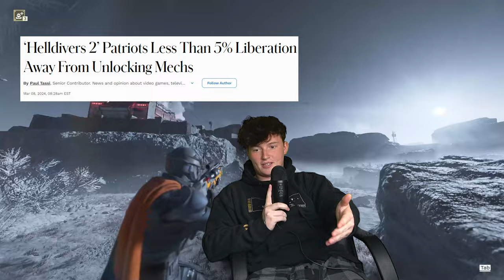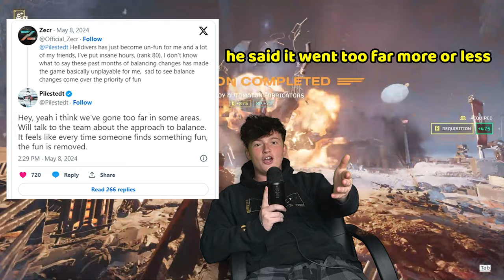What The Hell Happened To Helldivers?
👉Featuring:
Louis
Gio
Raul
Chris

👉X►@shxdyjames
👉2nd Channel►@shxdyalt

0:00 Intro
1:24 Titles
1:40 Getting our feet wet again
8:22 A message for the devs
10:11 finding out some tough news
11:20 Gio leaves for a bit
12:40 The robots have gunships
13:30 Epic Music Thingy
15:20 Louis and his cool knife
17:00 A wild Raul appears
20:00 Two is always better than one
21:00 Wrapping up the funnies
26:21 Ending